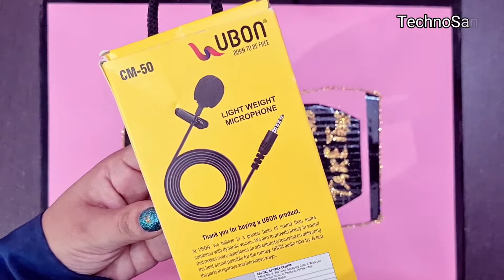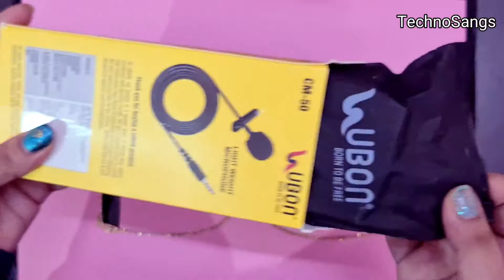Ubon CM-50 microphone unboxing and review||in Hindi||ubon collar mic||TechnoSangs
1.Ubon CM 50 mic unboxing and review in Hindi
2.Best mic for recording
3.Ubon collar mic
4.Best budget mic for YouTube

Techno Sangs